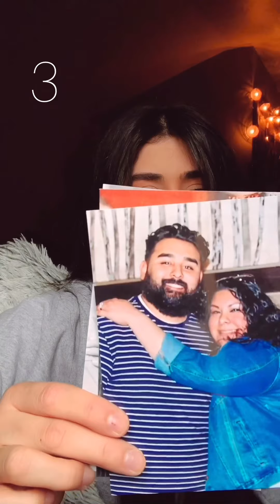30 FACTS ABOUT MYSELF // Perla Munoz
Hello!
This is a video to tell you guys a little bit of myself.